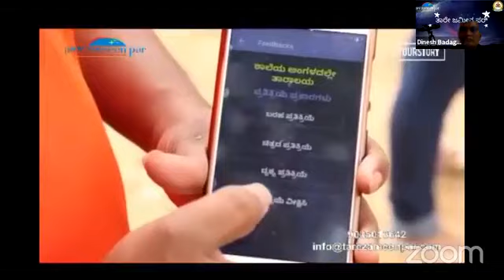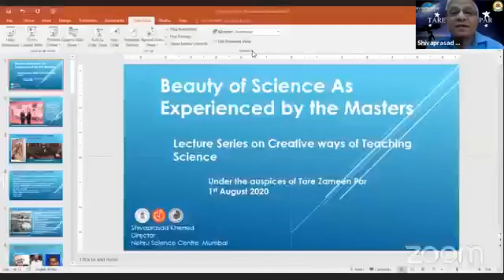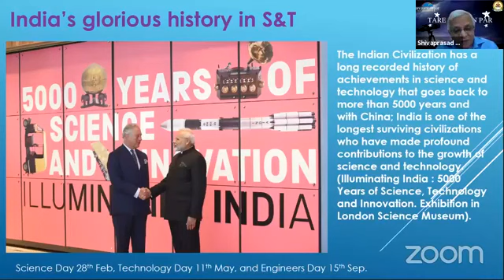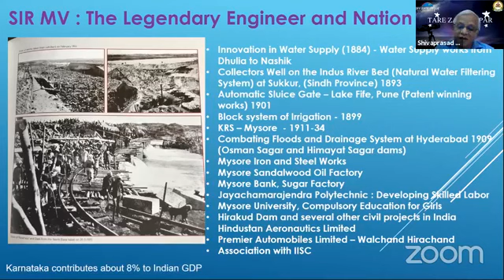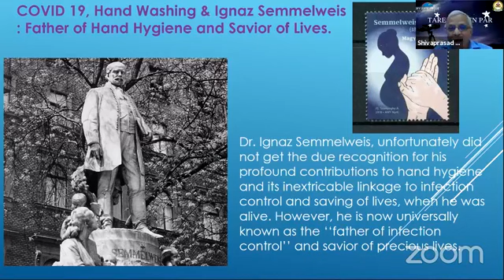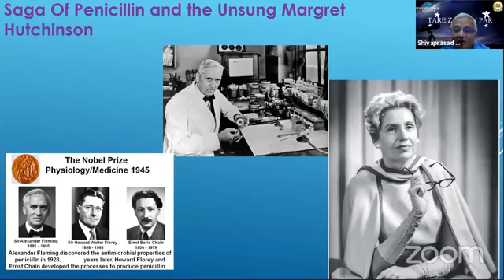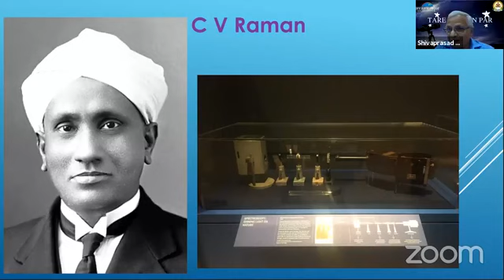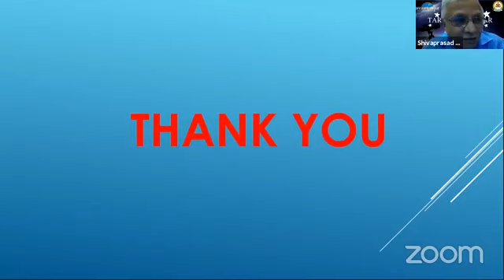LIVE Webinar!! Beauty of Science: As Experienced by Masters with Mr. Shivaprasad Khened.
Lecture series on creative ways of teaching science. A series of webinars on science is organized by Tare Zameen Par with support of Karnataka Science & Technology Promotion Society(KSTePS) on topic Beauty of Science: As Experienced by Masters with Mr  Shivaprasad Khened, Director, Nehru Science Center, Mumbai